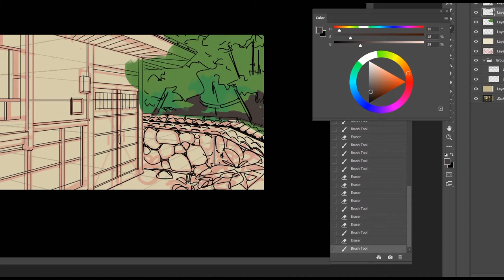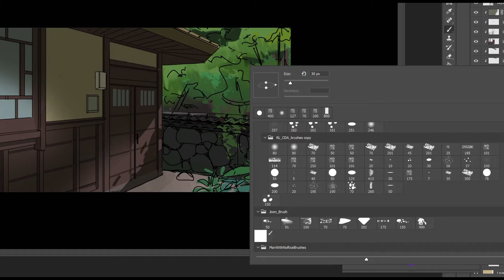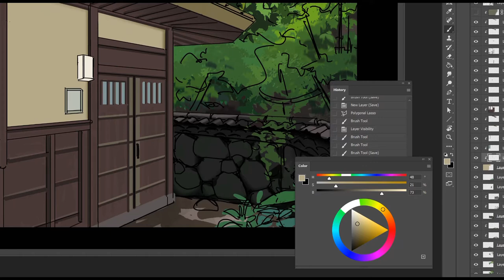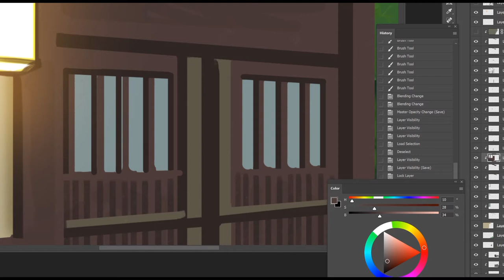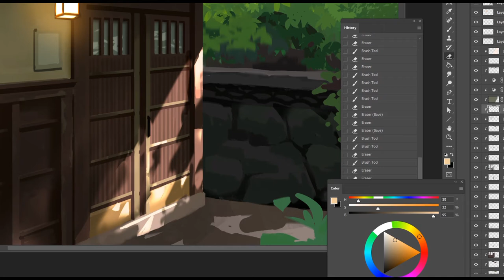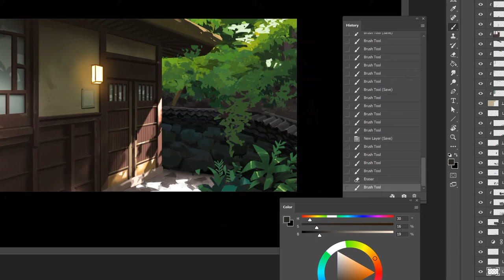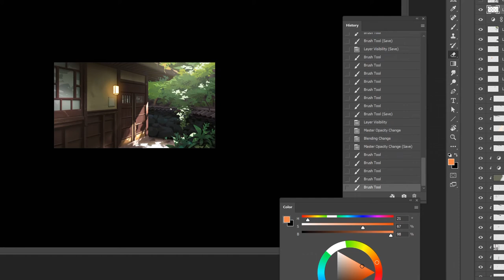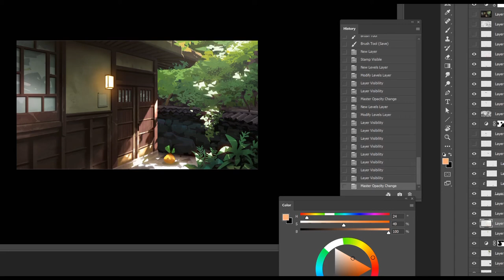✨PAINTING BACKGROUND IN GHIBLI STYLE!💕🙌/ SPEED PAINTING/ 스피드 페인팅!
Speed painting for GHIBLI STYLE BACKGROUND!!
지브리 스타일로 백그라운드 그리기!

Instragram _ parkyw0203